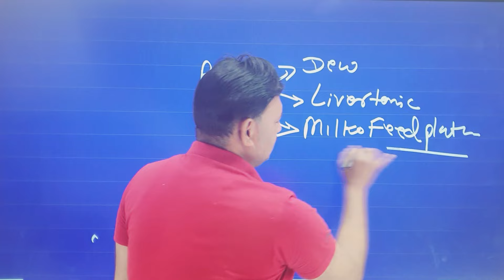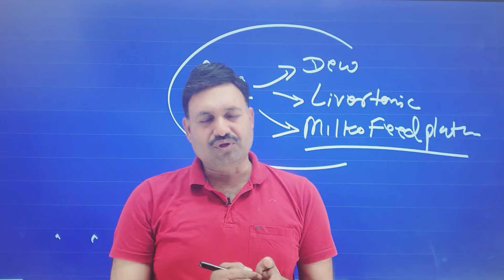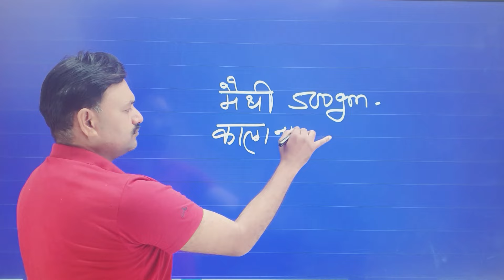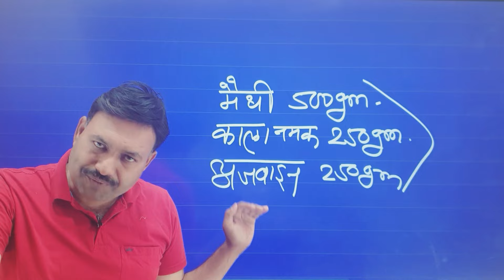कटड़ा बछड़ा प्लास्टिक खा जाये तो क्या करें 😱 cow plastic eat / cow eating plastic bag